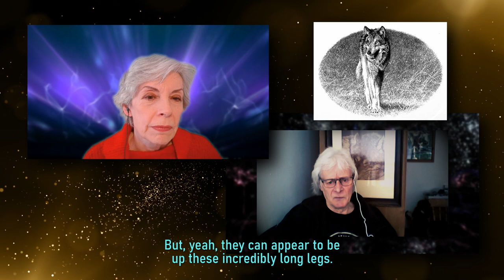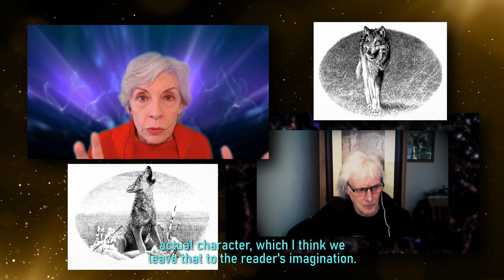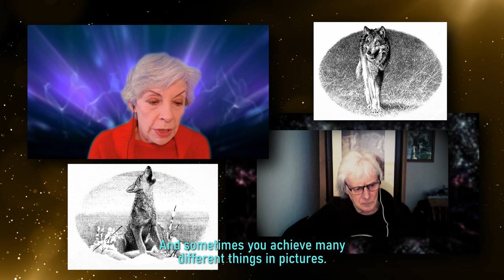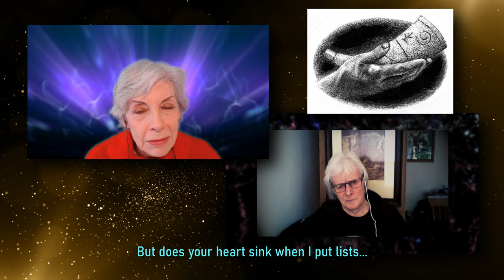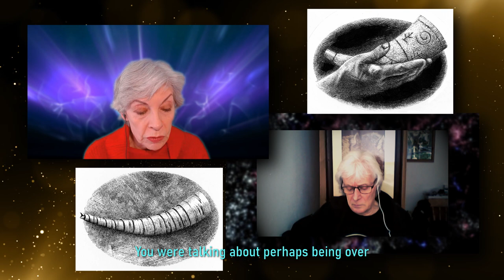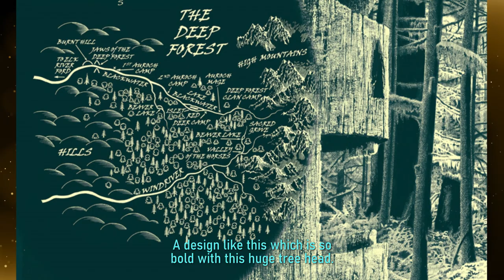Michelle Paver Presents: The Art of Wolf Brother | A Conversation With Artist Geoff Taylor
For eighteen years, the “Chronicles of Ancient Darkness” series of books – starting with the publication of “Wolf Brother” in 2004 – has been an international publishing phenomenon.

Written by Michelle Paver and spanning nine books, the series has had the same creative team behind it from the very beginning.  Each book has been masterfully narrated for audiobook by Sir Ian McKellen.  Each cover has been designed by John Fordham.  Each manuscript has been edited and published by Fiona Kennedy.  And each book has been illustrated by Geoff Taylor.

Yet Michelle and Geoff – artist of over 300 chapter illustrations – have never met or spoken!  For eighteen years, they communicated entirely by post.

Tonight, that changes as Michelle and Geoff meet to talk about the series.  This video is witness to a unique conversation.

0:00  Introduction
4:07  Michelle, Meet Geoff!  Geoff, Meet Michelle!
5:01  Part One – Running With Wolf
11:28  Journey Into An Ancient World
16:28  Maps Of The World
18:20  Creatures Of The Wilderness

Geoff Taylor is one of Britain’s most distinguished book illustrators, having illustrated works by authors including JRR Tolkien, Philip K. Dick, Michael Moorcock, Roger Zelazny, and Rosemary Sutcliff.

Geoff was the original illustrator for the legendary Jeff Wayne’s The War of the Worlds album.  He also created some of the rich imagery for "Games Workshop" and their unique Warhammer World.

This is a very special video released to mark the publication of WOLFBANE, the ninth and last book in the  the “Chronicles of Ancient Darkness” series on the 26th April 2022.  We hope you, and all readers, enjoy it!